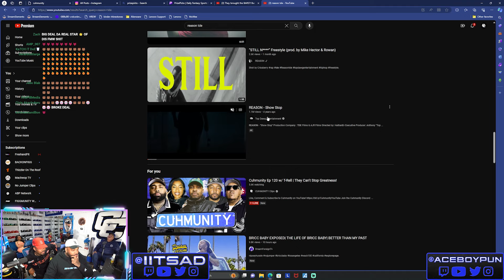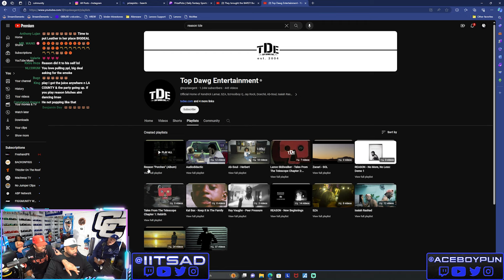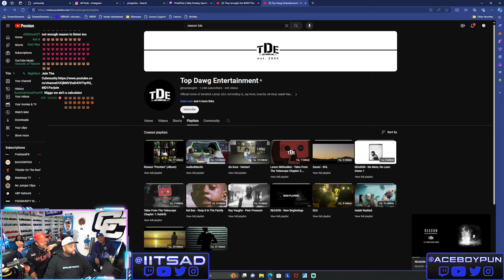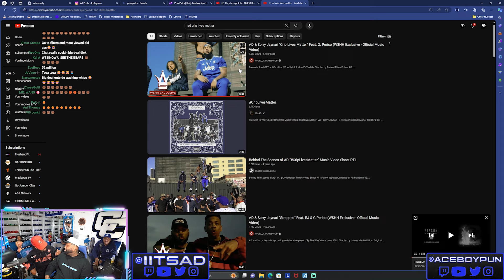Reason Calls Out All Rappers In Figgmunity World